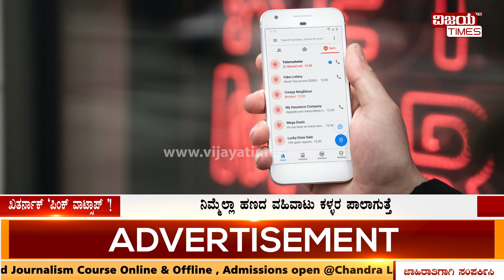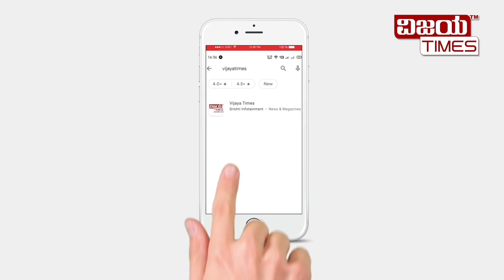ಖತರ್ನಾಕ್ ‘ಪಿಂಕ್ ವಾಟ್ಸಾಪ್’ ! ಎಚ್ಚರ!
ಖತರ್ನಾಕ್ ‘ಪಿಂಕ್ ವಾಟ್ಸಾಪ್’ ! ಎಚ್ಚರ! ಈ ಪಿಂಕ್‌ ವಾಟ್ಸಾಪ್‌ ಇನ್ಸ್ಟಾಲ್ ಮಾಡಿದ್ರೆ ಇದ್ದ ಹಣವೆಲ್ಲಾ ಕಳಕೊಳ್ಳಬೇಕಾಗುತ್ತೆ. ಸೈಬರ್‌ ಕಳ್ಳರ ಮೋಸದ ಜಾಲಕ್ಕೆ ಬೀಳಬೇಡಿ.